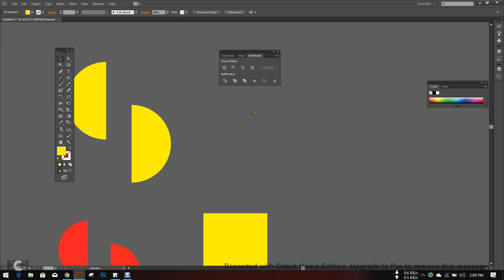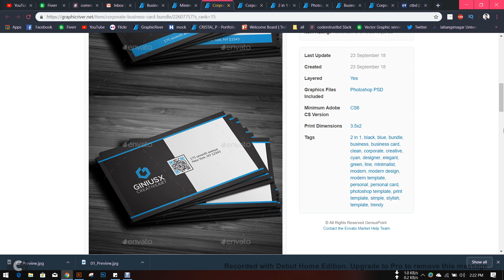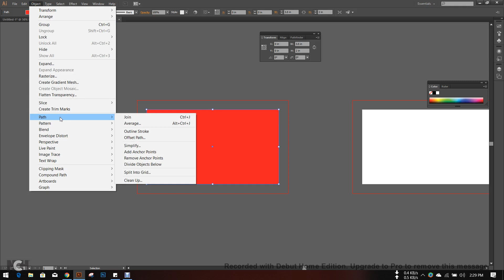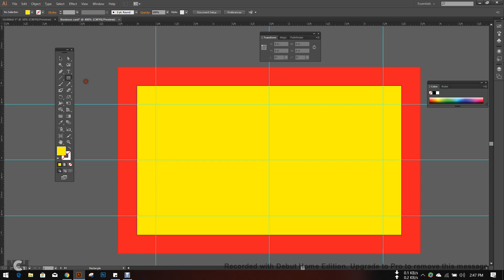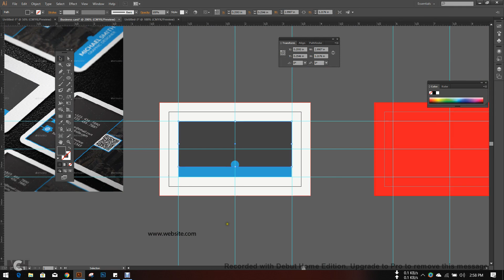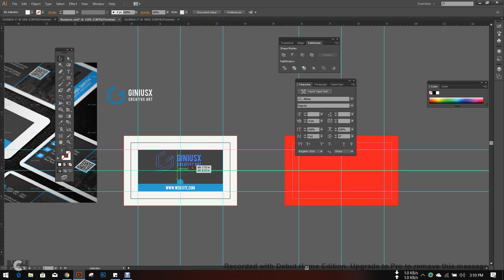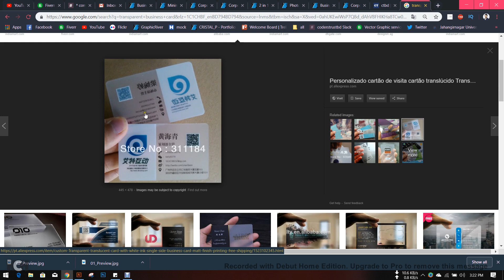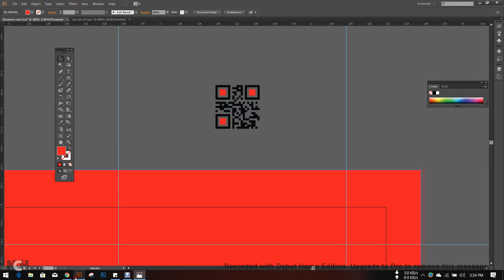ctg 169 business card p1